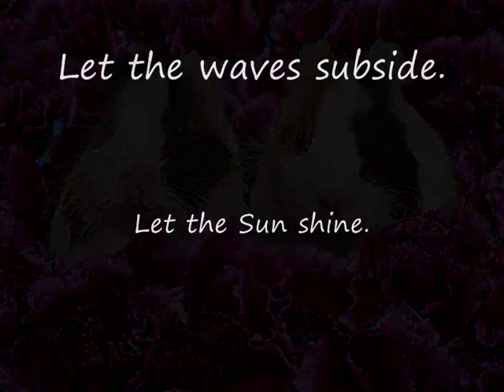How a meditator lives?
When you meditate, your perspective changes. What others consider as day, you take that as night. That is, what they are running after, you give very little importance to. They want money. They want status. They want relational dependence. But, for you, these are all inconsequential objects. For you, the only things of importance are Freedom, Unconditioned Peace and Undemanding Compassion.